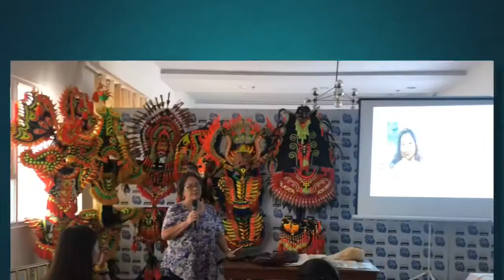When AHCSI meets MKA 2020 Candidates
The Aklan Historical and Cultural Society, Inc. provided talks for the aspiring candidates of Miss Kalibo Atiatihan 2020 at Metro Hotel Sky Bar & Restaurant, December 7, 2019. It was a day full of knowledge about our rich history, culture, tradition, arts and tourism.

These were the speakers for the talks:
Hon. Soviet Russia Aguirre Dela Cruz
Hon. Phillip Yerro Kimpo
Mr. Arnel Fernandez Arollado
Ms. Anna India Dela Cruz-Legaspi

Assisted by yours truly and Philip Sajise. We hope to have more time with the ladies because in reality, the time was not enough to cover everyting about Kalibo.

We would like to thank Miss Kalibo Atiatihan Organizers headed by Mr. Peter Rian Casidsid together with Bryan, Kirby & Dianne supported by KASSAMACO.

Again, always remember to know who you are & your identity as a Kalibonhon.

Passion • Determination • Patriotism • Heart